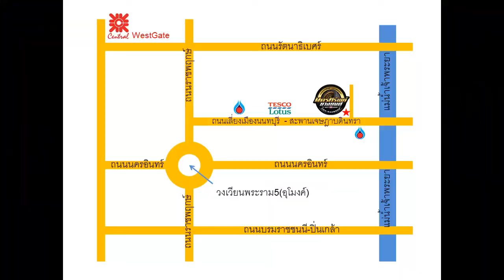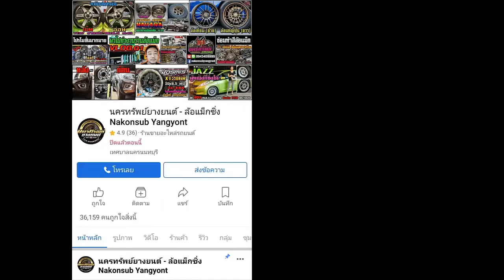รีวิวToyota Camry ล้อ BBS 18x8.5 et35 งานYusta ยาง Goodride SA37 225/45r18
Toyota Camry จัดล้อยางขอบ 18
ล้อ BBS 18x8.5 et35 งาน Yusta
ยาง Goodride SA37 225/45r18
📲𝐋𝐢𝐧𝐞𝐈𝐃 : 𝗻𝗮𝗸𝗼𝗻𝗽𝗼𝗻𝗴
⌨แชทด่วน m.me/nakonsubyangyont